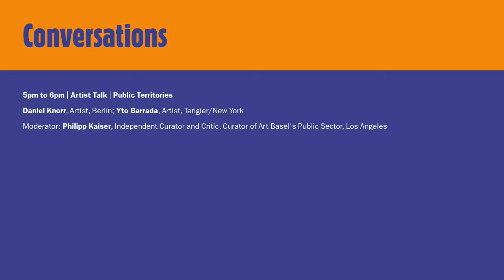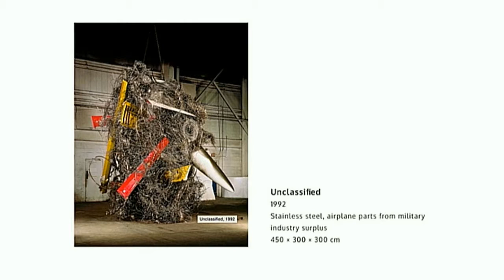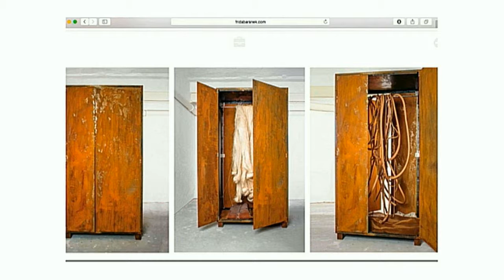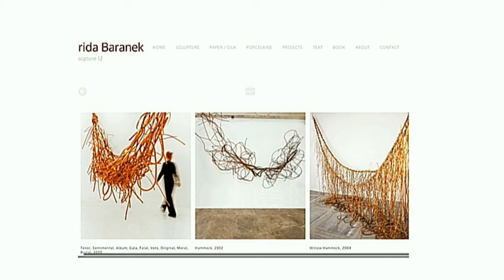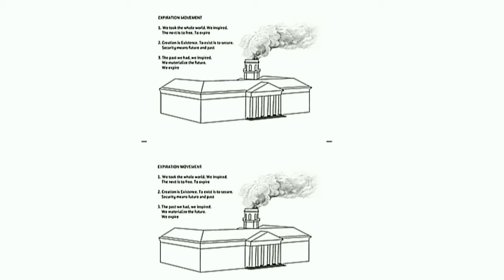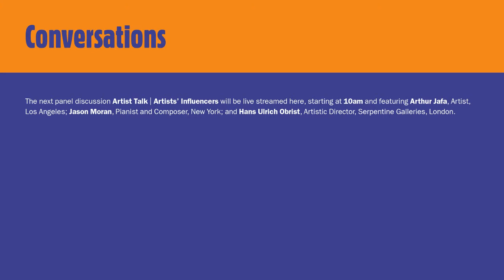Conversations | Artist Talk: Public Territories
In his first curation of Art Basel in Miami Beach’s Public sector, Philipp Kaiser speaks with the exhibiting artists about the fluid and de-materializing nature of ideas and boundaries. In a volatile, shifting historical moment, this conversation sheds light on a range of perspectives from celebrated artists on the limits of nationhood and race. How are the Miami Beach sites being interpreted at this moment? How does work in public space transcend civic and private dialogue?

Daniel Knorr, Artist, Berlin; Frida Baranek, Artist, Miami/Rio de Janeiro

Moderator: Philipp Kaiser, Independent Curator and Critic, Curator of Art Basel's Public Sector, Los Angeles